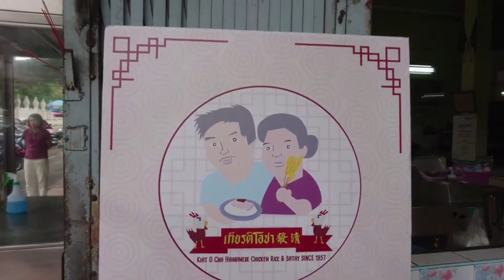ข้าวมันไก่ เชียงใหม ร้านเกียรติโอชาย่านสามกษัตริย์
ข้าวมันไก่เชียงใหม่ วันนี้พาเพื่อนมากินข้าวมันไก่กันครับ ร้านนี้เปิดมานานอร่อยครับอยู่ย่านสามกษัตริย์ ใจกลางเมืองเชียงใหม่ ร้านข้าวมันไก่เก่าแก่เปิดมาหลายสิบปี กินมาตั้งแต่ตอนเป็นเด็กเลยครับ นอกจากข้าวมันไก่จะอร่อยแล้วผมยังชอบบรรยากาศในร้านครับ เจ้าของร้านและพนักงานจะใช้วิธีตะโกนบอกกันในเวลาการสั่งออเดอร์ให้ลูกค้าครับฟังดูสนุกดี สั่งไวของมาไวไม่มีผิดพลาดเลยครับ แนะนำครับร้านนี้มาเชียงใหม่แล้วต้องมาลองครับ หากการแปลภาษาในคลิปวีดีโอไม่ถูกต้องขออภัยไว้ด้วยนะครับ Chiang Mai Chicken Rice Today, bring your friends to eat chicken rice together. This restaurant has been open for a long time. It is delicious. It is located in Samkings District. Chiang Mai city center A long-established chicken rice shop that has been opened for many years. Ate since I was a kid. Besides the delicious chicken rice, I also like the atmosphere in the restaurant. The shopkeeper and staff will use the method of shouting to each other when placing orders to customers. It sounds fun. Order quickly, the goods come quickly, there is no mistake I recommend this restaurant to Chiang Mai and have to come and try it. If the language translation in the video clip is not correct, please apologize. ร้านข้าวมันไก่ # ร้านเกียรติโอชา